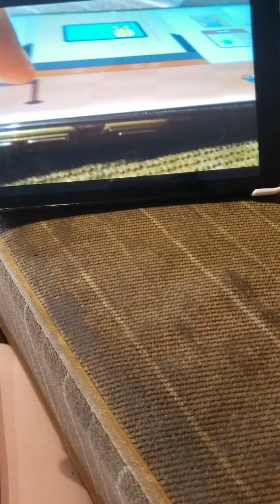It's so long-_-